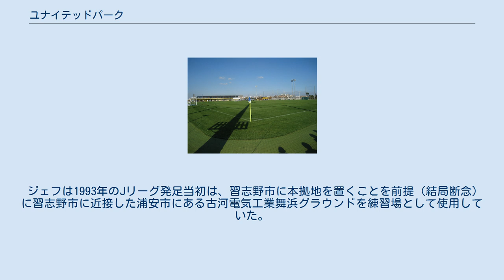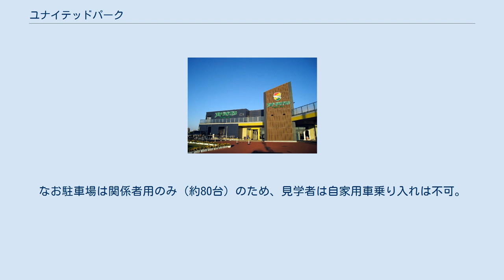ユナイテッドパーク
クラブハウス ユナイテッドパークは、千葉県千葉市中央区に所在するJリーグ・ジェフユナイテッド市原・千葉（ジェフ）の練習グラウンド。
 2009年10月1日に開設された。
ジェフのホームスタジアムであるフクダ電子アリーナのある千葉市蘇我スポーツ公園と、都市計画道路を隔てて東側に隣接する。
約25,000m2の敷地に74m×105mの天然芝ピッチ2面とジェフのクラブハウス（鉄骨2階建て・約3,200m2）を備える。
クラブハウス1階にはクラブのオフィシャルショップ「12JEF」（ワントゥージェフ）が設けられている。
 ジェフは1993年のJリーグ発足当初は、習志野市に本拠地を置くことを前提（結局断念）に習志野市に近接した浦安市にある古河電気工業舞浜グラウンドを練習場として使用していた。
しかし、本来の本拠である市原市から距離があり、不便だったのと、地域密着という観点から2000年以後は市原市の姉崎公園サッカー場に練習所を移転した。
 2005年から千葉市もホームタウンに加えるようになったが、市原市が市原緑地運動公園臨海競技場の改修に予算がないという理由で、事実上千葉市のフクダ電子アリーナに本拠地を一本化されるようになり、千葉市でのホームタウン活動に重点をおくことから、2009年にスタジアムに隣接する蘇我特定地区内のハーバーシティ蘇我の一角にクラブ事務所・練習場を集約した。
ジェフはこのユナイテッドパークを選手とサポーター・地域の結びつきを強め、いつでも楽しく元気な集いを体験していただける公園にしたいという思いでこの名称を使うことになった。
 ジェフの練習以外では、プリンスリーグ等、下部組織の公式戦会場としても利用される。
又、東京都社会人サッカーリーグ等の会場にもなっている。
2011年には当時JFLのジェフリザーブズの公式戦も行われた。
JFLは有料開催が原則で本格的な客席を持たない会場では開催できないが、東日本大震災により試合日程に影響が出たことを受け、特別に入場無料で行われた。
 交通はJR外房線・内房線・京葉線 蘇我駅徒歩15分。
なお駐車場は関係者用のみ（約80台）のため、見学者は自家用車乗り入れは不可。